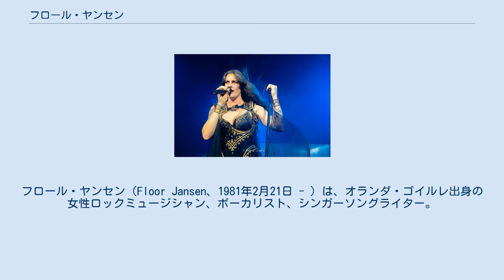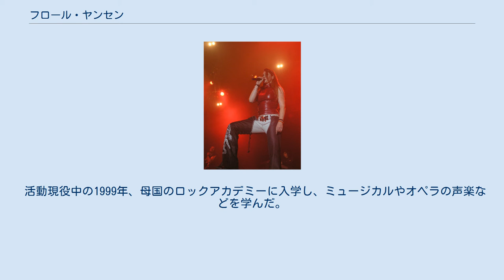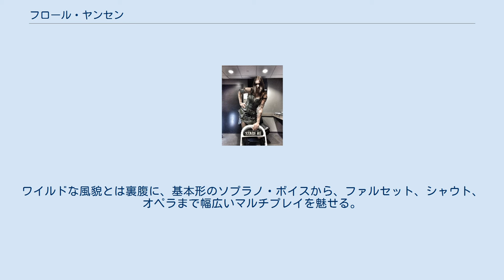フロール・ヤンセン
オランダのヘヴィメタル・ミュージシャン
フロール・ヤンセン（Floor Jansen、1981年2月21日 - ）は、オランダ・ゴイルレ出身の女性ロックミュージシャン、ボーカリスト、シンガーソングライター。
 主にロックグループのボーカルを担当し、2012年よりシンフォニックメタル・バンド「ナイトウィッシュ」のリード・シンガーを務めている。
 1997年から、オランダのゴシックメタルバンド「アフター・フォーエヴァー」のリード・シンガーとして活動する。
 2009年2月にアフター・フォーエヴァーは解散。
同年フロールは即座に行動を起こし、アフター・フォーエヴァー人脈の協力も得てプログレッシブ・メタルバンド「リヴァンプ」を結成した。
翌年にはアルバムデビューし、ライヴ活動を開始する。
 2ndアルバムの制作に着手し始めた2012年秋、親交があるフィンランドのシンフォニックメタルバンド「ナイトウィッシュ」で、女性シンガー アネット・オルゾンの脱退劇が勃発し、代役としてフロールに白羽の矢が立つ。
このビッグチャンスに依頼を受諾し、同バンドのライブツアーに帯同。
リヴァンプの活動も兼任しつつ、翌年秋には後任として正式に加入した。
 2013年には、リヴァンプ名義の2ndアルバム『Wild Card』をリリース。
そしてナイトウィッシュでは、加入してから初めてのスタジオ・アルバム『エンドレス・フォームズ・モスト・ビューティフル』を2015年にリリースし、精力的なライブ活動を展開している。
 活動現役中の1999年、母国のロックアカデミーに入学し、ミュージカルやオペラの声楽などを学んだ。
現在は、ボーカル講師の肩書を持つ。
また、ギターやピアノ、フルートなどの楽器も使いこなせる。
 世界で平均身長が高いとされるオランダ人女性の中でも、190cmに近い大柄な容姿をしている。
ワイルドな風貌とは裏腹に、基本形のソプラノ・ボイスから、ファルセット、シャウト、オペラまで幅広いマルチプレイを魅せる。
 既婚者であり、夫はスウェーデン出身のロックドラマー ハネス・ヴァン・ダール（Hannes van Dahl - サバトンなどに在籍）で、 2017年に子女（名はフレイヤ）を儲けている。
 ｢アフター・フォーエヴァー｣名義 ｢リヴァンプ｣名義 ｢ナイトウィッシュ｣名義